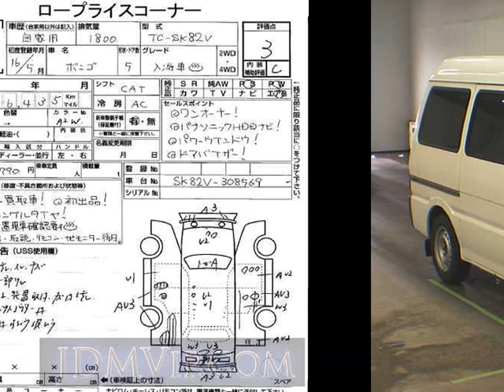2004 MAZDA BONGO VAN SK82V - Japanese Used Car For Sale Japan Auction Import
2004 MAZDA BONGO VAN  SK82V - Japanese Used Car For Sale Japan Auction Import SK82V,MAZDA,BONGO_VAN,jdmvip,vip,jdm,cars,japan,jdmvip.com,japanesecars,usedcars Japanese Used JDM Car For Sale At Auction in Japan for Import